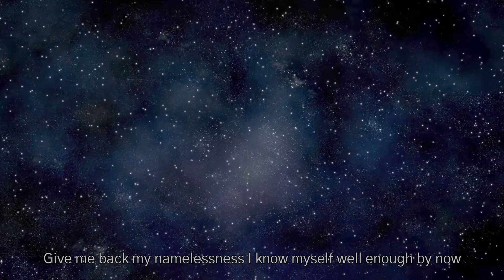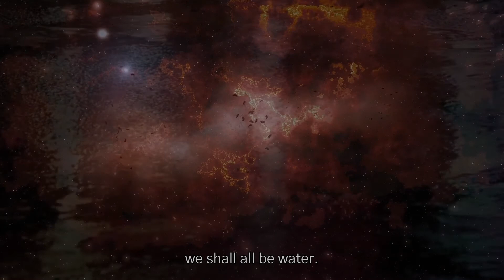Womb Country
A film commissioned and produced by WORD! as part of our WORD! Online work.
Written and narrated by Antony Owen.
Film created by Mellow Baku.